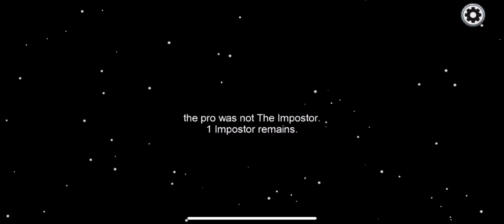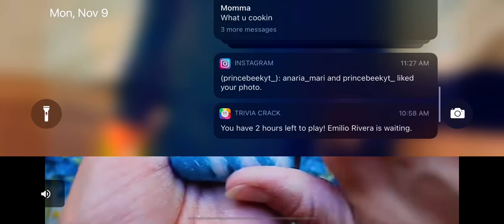IM THE IMPOSTER and still lost.. | Among Us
now they just pick anybody bro..